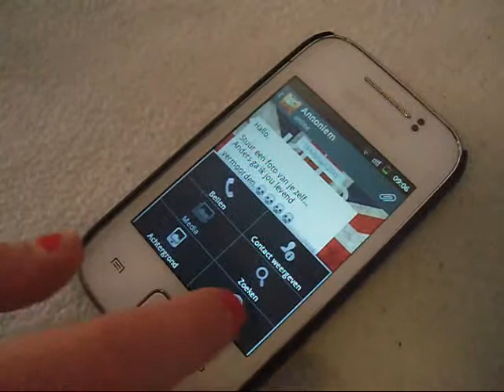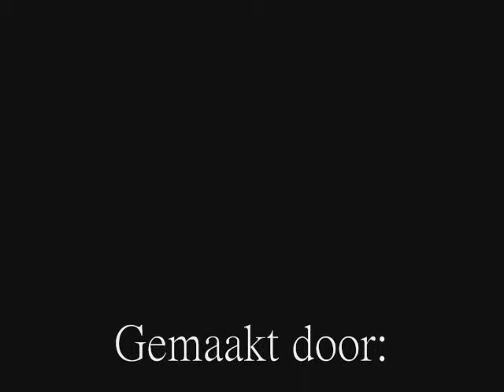Mr Harm Smeenge, Groep 7a, Bedreigdt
Deze film is gemaakt door leerlingen van de harm Smeenge school in het kader van het mediaproject Moviemakers. Dit project van het ICO Centrum voor Kunst en Cultuur is in 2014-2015 uitgevoerd op basisscholen in de gemeente Midden-Drenthe. De lessen van de mediadocent zijn gegeven door Raymond van Es.